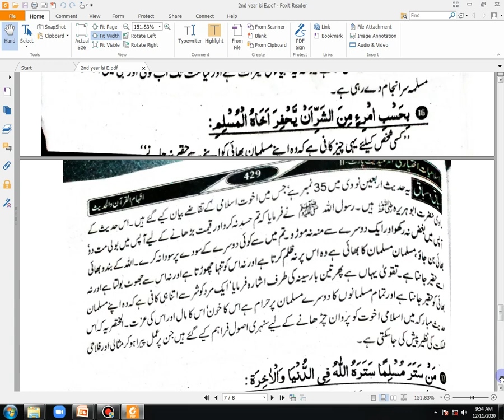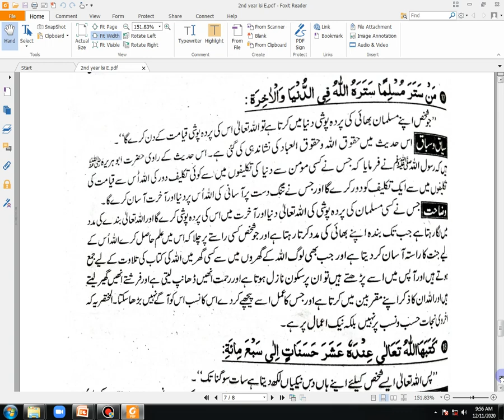2nd Year Islamiat Elective